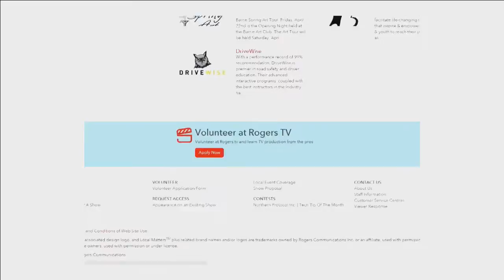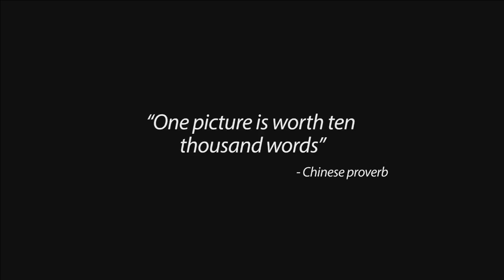Politically Speaking - September 9 2020